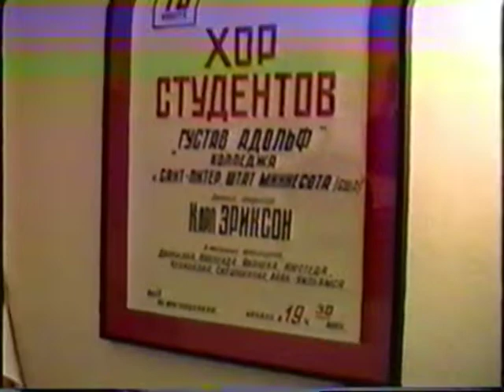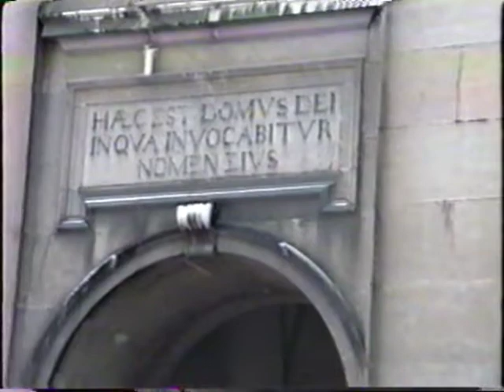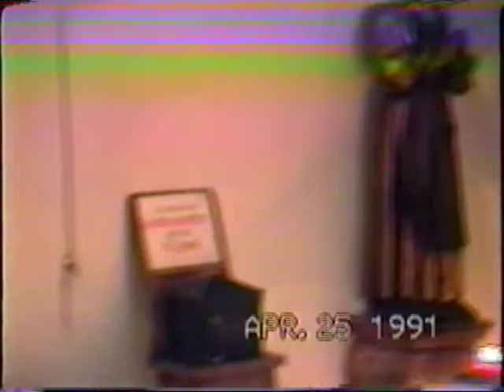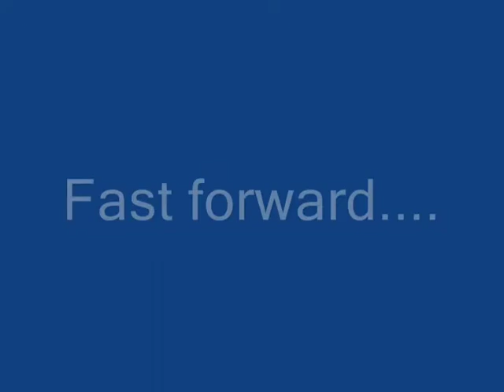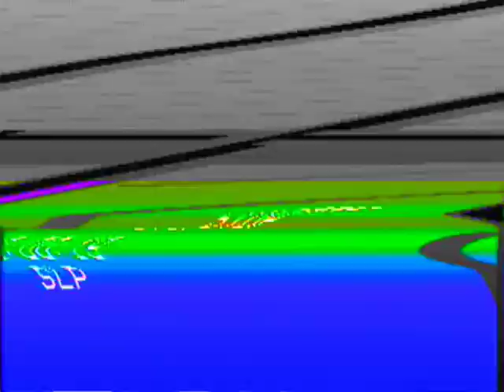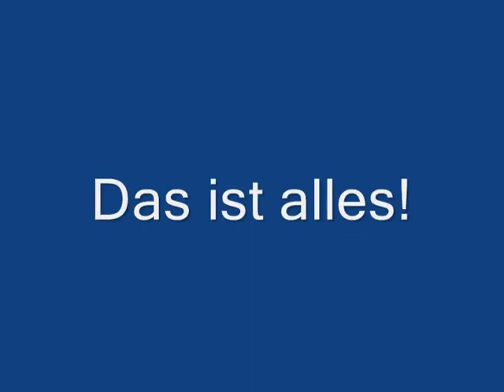Mom and Dad's 1991 Germany trip